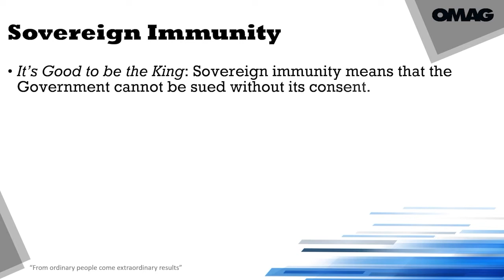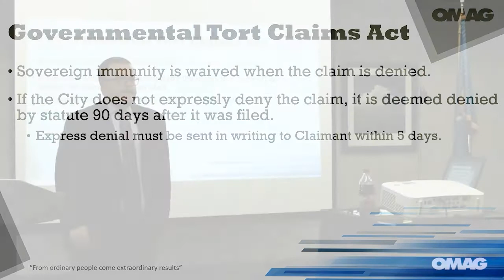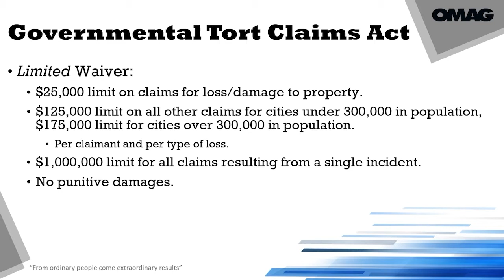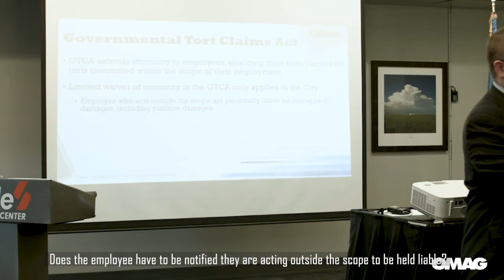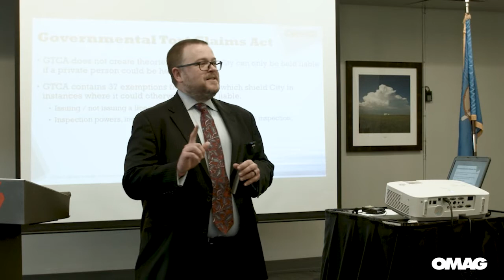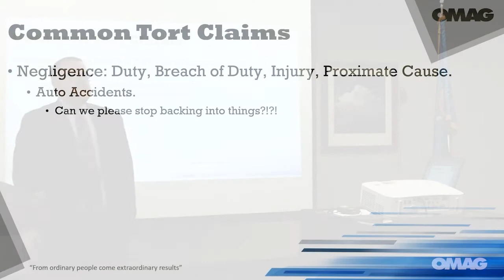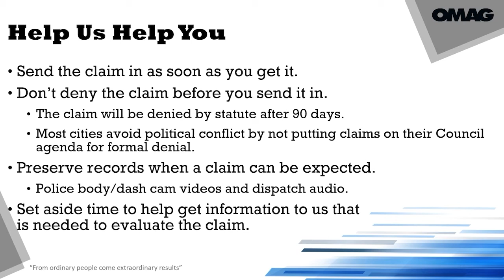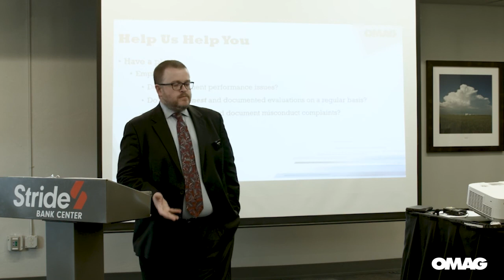CMAO Conference 2021: OMAG Municipal Tort Claims Presentation (Matt Love)